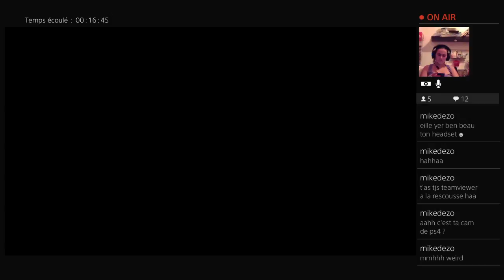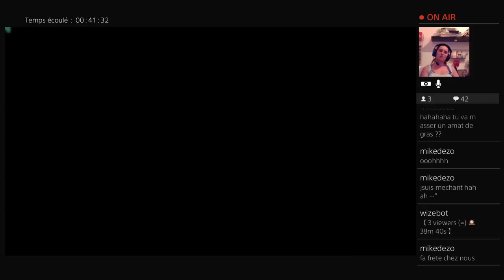Un peu de marvel